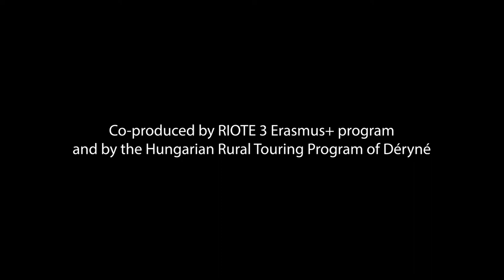Janusz misztérium / Janus mystery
Játszák:
Hollósi Orsolya, Pintér-Németh Nikolett, Dávid Kiss András, Kőrösi Boldizsár, Nagy Henrik, Pintér- Németh Géza. // Közösségi alkotás.

Producer: Pintér-Németh Géza;
Szakmai konzulens: Szaida Khaled-Abdo
Jelmez: Takács Anikó
Cím: Janusz misztérium / Janus mystery

Támogatók: Déryné Program, RIOTE 3 Projekt, Erasmus + Program